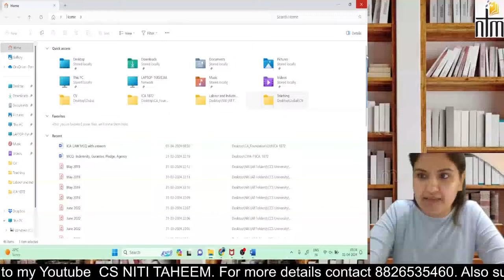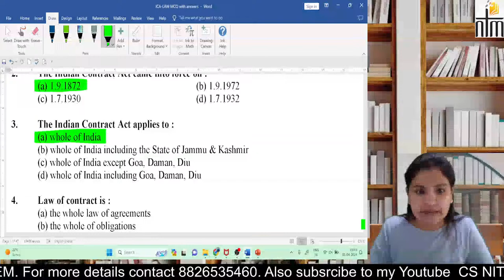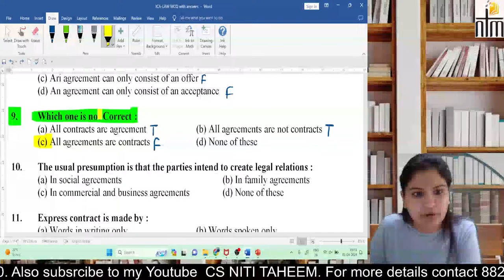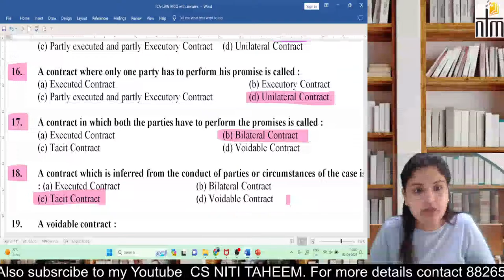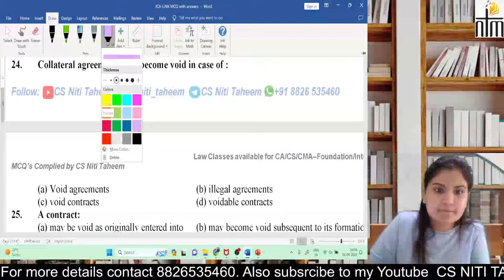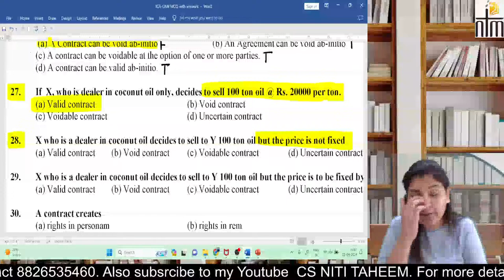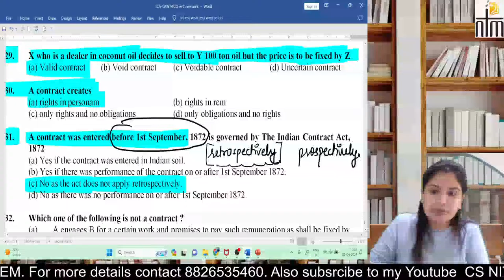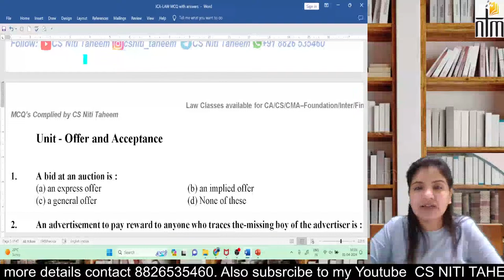Day 1_MCQ Practice - ICA, 1872 [Introduction, Types]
CS Niti Taheem is a member of the Institute Of Company Secretaries of India, with more than 11 years of teaching experience in the field of LAW.
Classes are available for
* CA, CMA Foundation and CSEET
*CA Intermediate, CMA Intermediate and CS Executive
Classes are available in Pendrive, Google Drive, and Live.